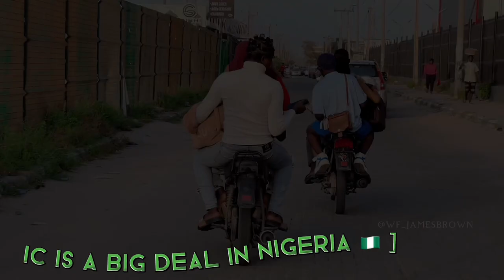JAMESBROWN BTS, Duchess of London on bike 🏍 🤣 Becuse of traffic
James brown On bike jus after four years

The Traffic in this country call Nigeria is a big problem our
leaders need to look into it am tried